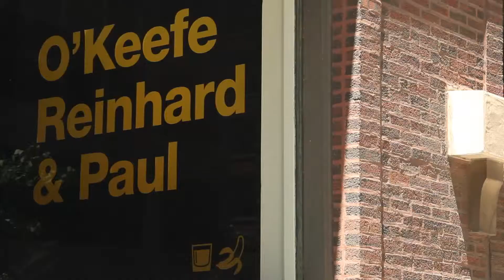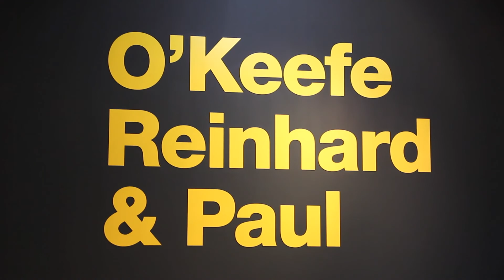OKRP Student Intern Video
Check out the new start-up ad agency OKRP and the Columbia talent that works there.